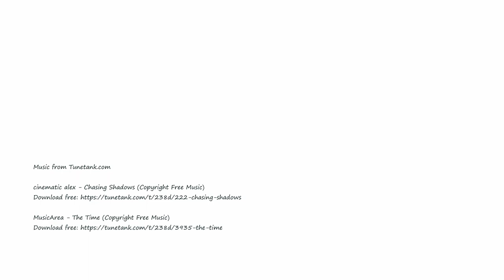JUDO - more than sport! | MOTIVATIONAL VIDEO